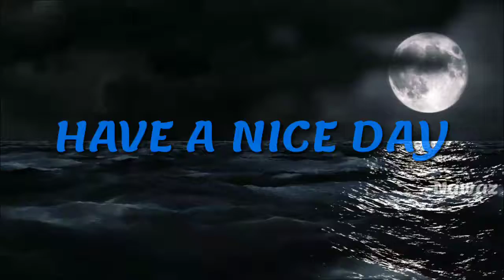Good Morning Video Clip, Good Morning WhatsApp Video Clip/Power Lines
Powerline videos:  good morning whatsapp video status, good evening whatsapp video status, good night whatsapp video status, islamic video satatus, love and emotion whatsapp video status and my own experience videos & etc., Good Morning Video Clip, Good Morning WhatsApp Video Clip/Power Lines

Power Lines
PowerLines